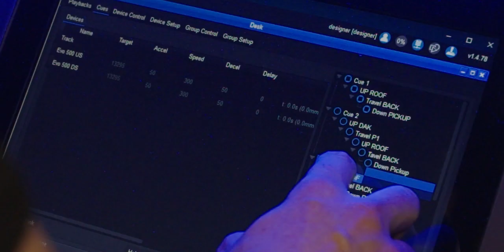WICREATIONS at work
STAGE MOTION PIONEERS
EXPERIENCE THE UNEXPECTED
WI creates automated constructions and effects
turning ideas and dreams into
UNIQUE STAGE REALITIES